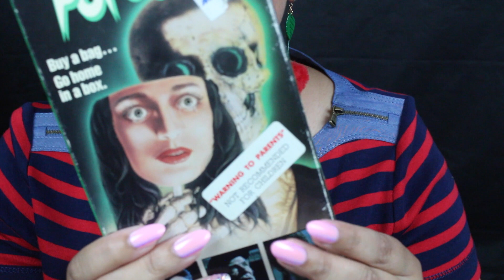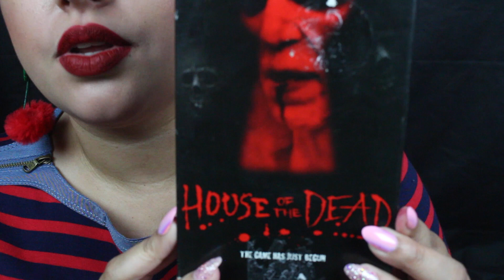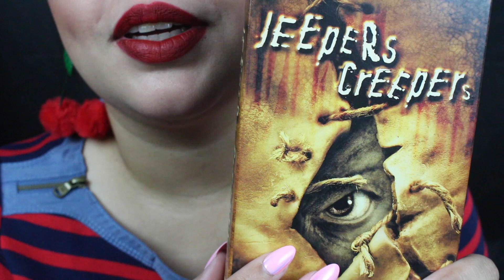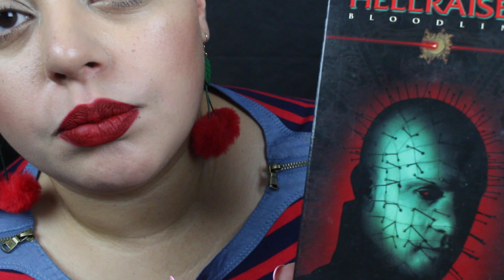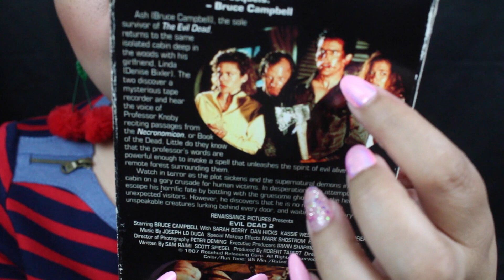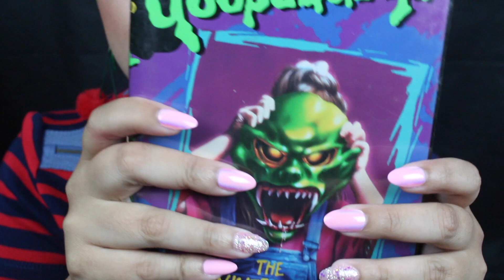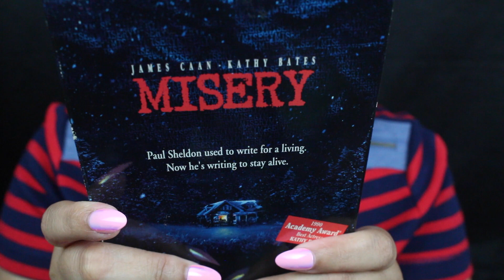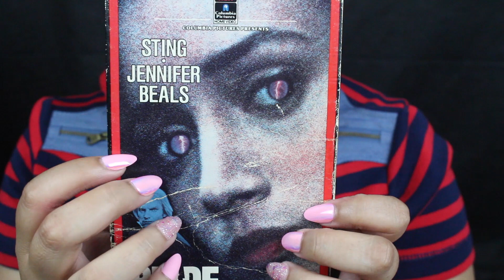ASMR| Horror Movie Collection - VHS Edition (Part 1)